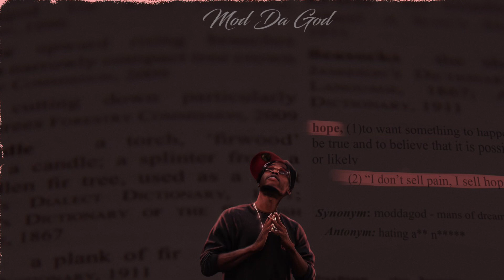MOD DA GOD - IMA STAR